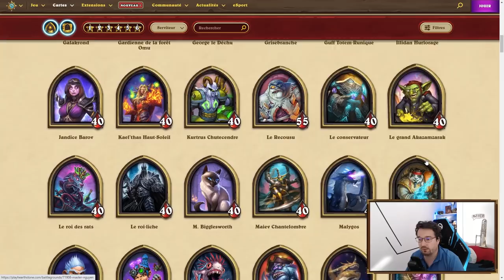Comment jouer Daryl | Battlegrounds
Ma strat pour jouer Daryl dans cette meta. Quand monter de Taverne, comment danser et sur quels serviteurs.

00:00 Présentation et stratrégie
06:55 Game 1 : Dragon invincible
36:45 Game 2 : Nomi switch elem